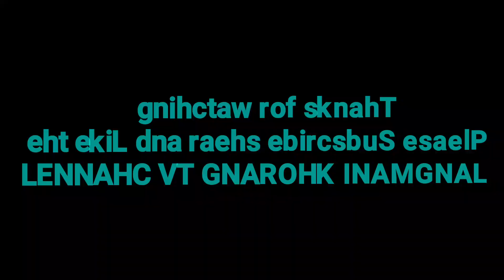Duet Song:- Mangal & Rijina // Live Performance // Song title:- Hayung kotoro.